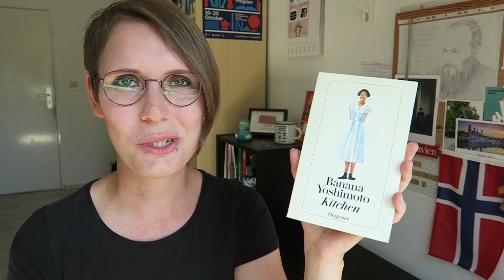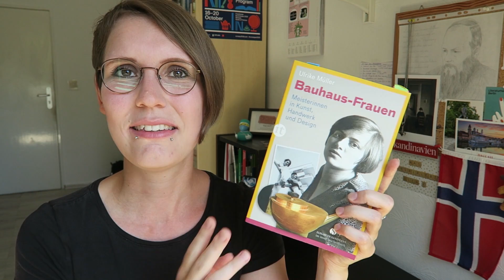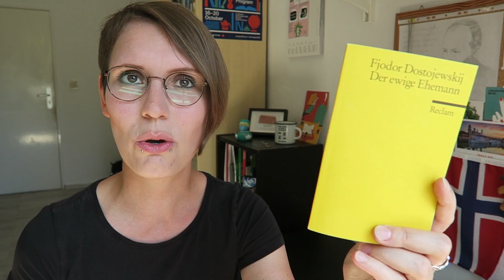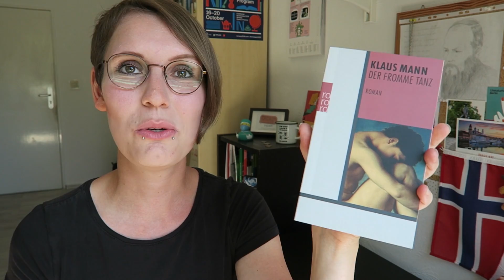Some Bookish Facts TAG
heute gibt es den Some Bookish Facts TAG bei mir zu sehen.
Ein paar andere Booktuber*innen partizipierten bereits, schaut auch gern dort vorbei!

- Kostenloses AUDIBLE-Probeabo

Vielen Dank an meine monatlichen Unterstützer*innen:
- Claes M.
- Ansgar Kr.
- Mischa K.
- Janine
- Karsten Kr.

1. Das letzte Buch, das du gekauft hast.
♦ Eddie S. Glaude jr. "Begin Again"

2. Je ein Buch von dem Autor/der Autorin, von dem /der du die meisten Bücher gelesen hast.
♦ Haruki Murakami "Von Beruf Schriftsteller"
♦ Banana Yoshimoto "Kitchen"

3. Ein Buch über ein Hobby oder Interessengebiet, das nicht Lesen ist.
♦ Ulrike Müller "Bauhaus-Frauen"

5. Ein Buch aus deinem erfolgreichsten YouTube-Video.

6. Welcher Spontankauf hat dich nachhaltig begeistert?
♦ Han Kang "Die Vegetarierin"

7. Ein Buch von deinem SUB, das du unbedingt lesen möchtest (Sachbuch und Belletristik).
♦ Klaus Mann "Der fromme Tanz"
♦ Bernd Brunner "Die Erfindung des Nordens"